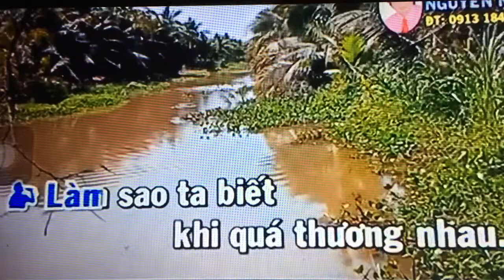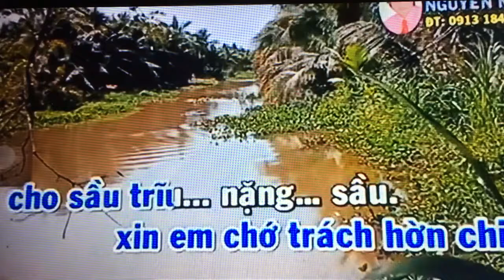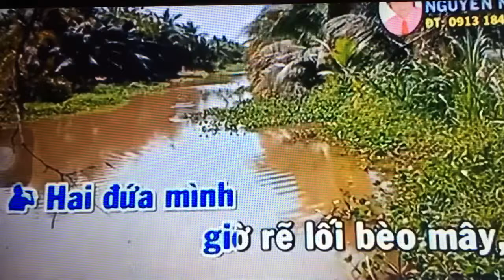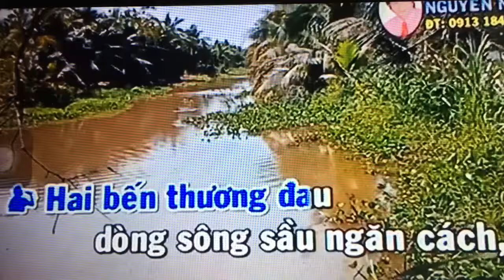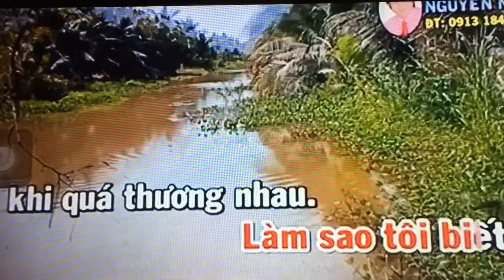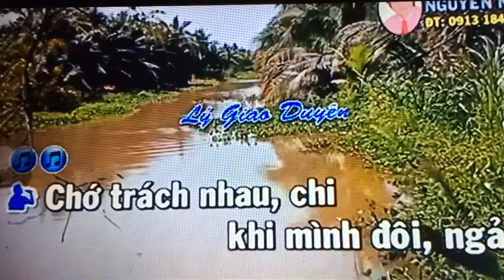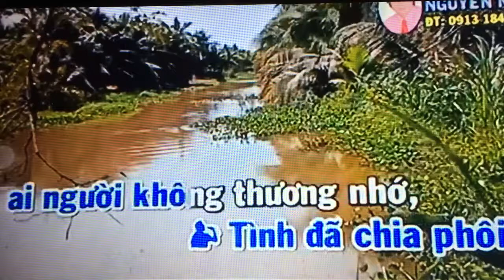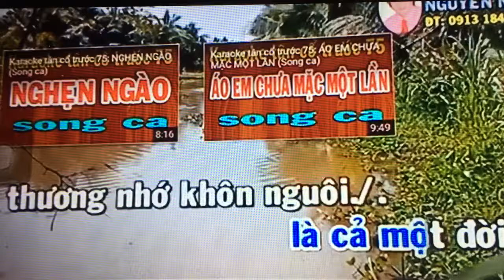Nguyen Bach Lan. Mot tram ben nuoc